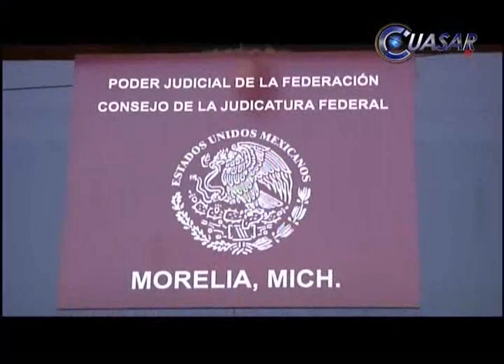Noticias de Michoacán, CuasarTv 27 de Julio del 2015